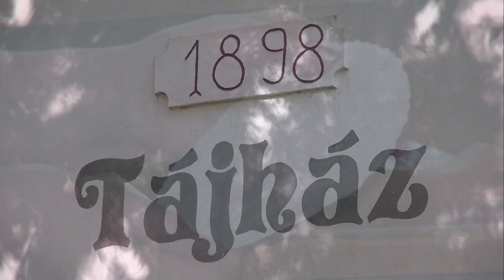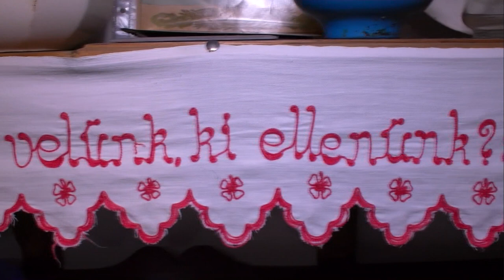Szakcsi hagyományőrzők 20200528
Igen busás ára volt valamikor a kézműves dolgoknak. Így volt ez a vőlegénying esetében is, amelyet a szakcsiak fehér hímzéssel díszítettek. Ez a fajta kézimunka nagyon nehéz, ezért kevésbé terjedt el a környéken.